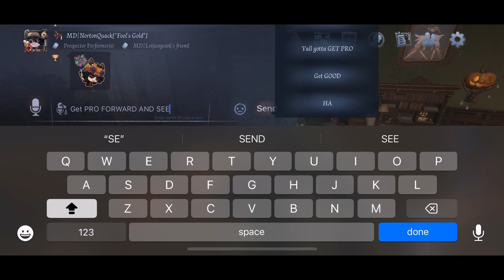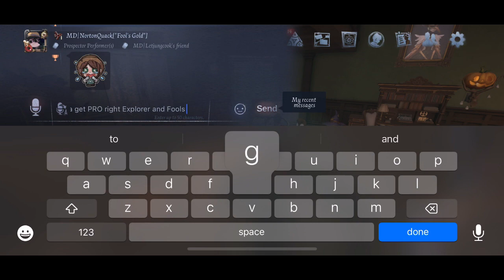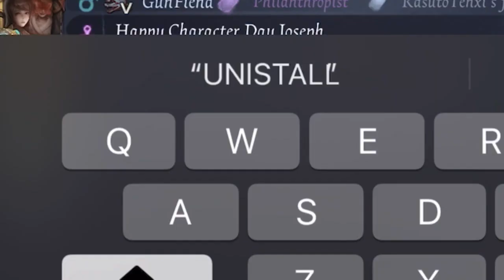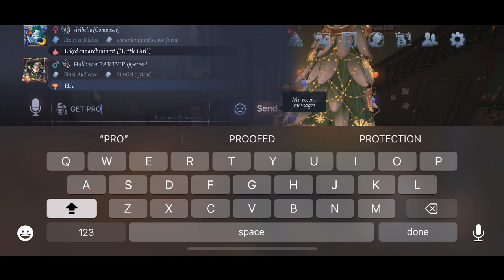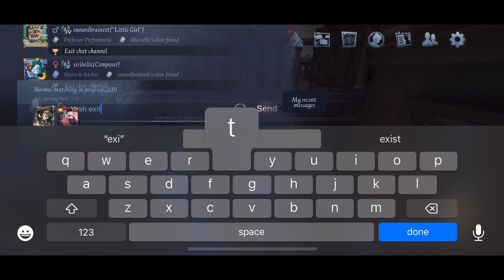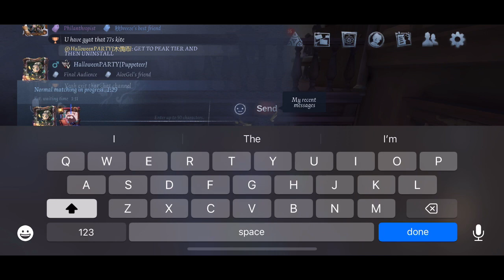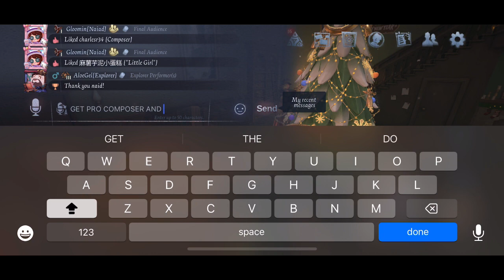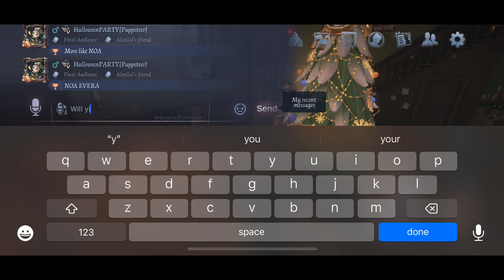Identity V|Toxic Survivor V2